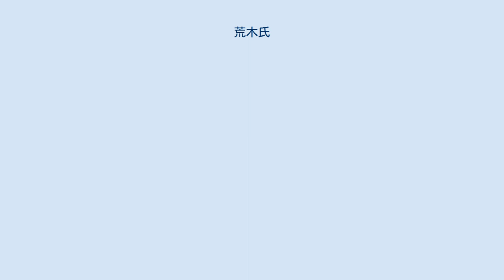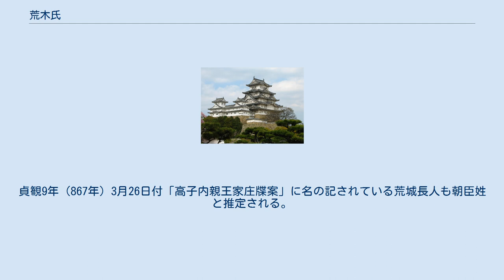荒木氏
荒木氏（あらきうじ）は、「荒木」・「荒城」を氏の名とする氏族。
姓は臣。
のち朝臣 『延喜式』「神名帳」、大和国宇智郡条に見える、荒木神社の鎮座値（現在の奈良県五條市今井町）の地名による氏の名称とされている。
弘仁5年（814年）成立の『新撰姓氏録』「摂津国神別」によると、「荒城朝臣」は、津島朝臣と同じで、「大中臣朝臣同祖、津速魂命三世孫天児屋根命之後也」とあり、『日本後紀』延暦23年（804）正月には大荒城臣忍国を遠江介に任じたとあり、『類聚国史』巻第九十九、「叙位」によると弘仁8年（817年）12月に荒城朝臣広野に外従五位下を授けたとあるため、9世紀初め頃と想定される。
 荒木氏は、平城左京、および摂津国・越前国・出羽国に分布しており、越前には無姓のものもいたという。
 一族には、天平7年（735年）8月14日『瑜伽師地論』跋語の荒城臣多都乎がいるが、著名なのは、は越前国坂井郡（現在の福井県福井市西部と坂井郡）の豪族である荒木臣で、同郡の擬主政に荒木臣叙婆の名がある。
この一族は『続日本紀』巻第三十二によると、養老5年（721年）以前には大荒木と称していており、神亀4年（727年）以後は大の文字をつけなくなった、という。
『続紀』巻第二十八によると、天平神護3年（767年）5月、荒木道麻呂とその子息の忍国が西大寺に墾田・稲・庄などを献上し、叙位された、とある。
忍国はその後、神護景雲2年（736年）8月、左兵庫助に任命され、宝亀4年（773年）に大荒木臣の氏姓に復し、遠江介・主馬頭を歴任している。
『続紀』巻第三十六、宝亀11年（780年）8月にも越前国の人、大荒木臣忍山の名が見えている。
 『類聚国史』には先述の弘仁8年（817年）12月の荒城朝臣広野がおり、弘仁9年3月10日近江国愛智郡大国郷墾田売券に、大国郷戸主大荒木臣浄川の名が現れている。
貞観9年（867年）3月26日付「高子内親王家庄牒案」に名の記されている荒城長人も朝臣姓と推定される。